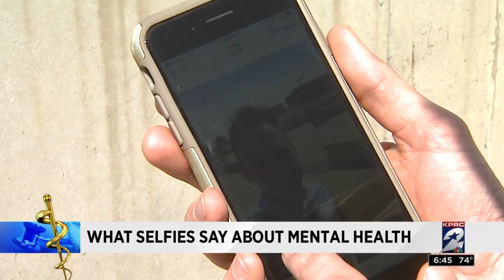Selfies and mental health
Experts  are  looking  at  whether  taking  and  sharing  too  many  self-images  is  part  of  a  bigger  problem. Often, they say, people are posting to boost their mood or compare their lives to others.